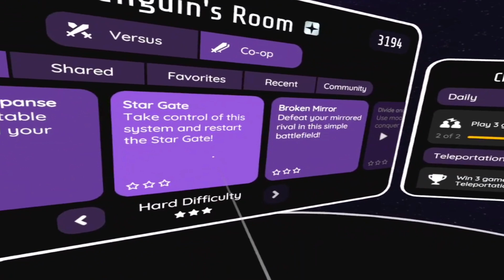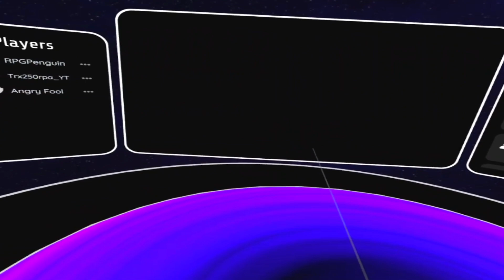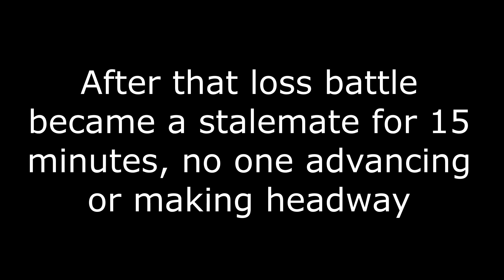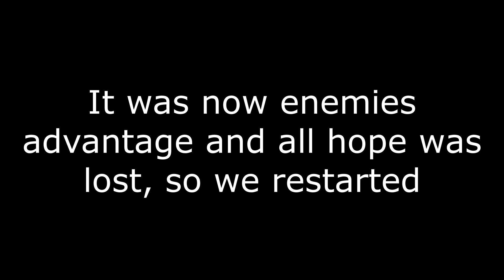Mortals are challenged by a broken god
Gods of gravity got another update! I have been challenge to beat the new 12 co-op levels of gods of gravity vr not only as a mortal, but also in the ai's hard mode. suffice to say this will definitely be a hard task to undergo. I am join with Trx who will work in tandem with me to help us destroy our opposition, and take back the mortal realms!